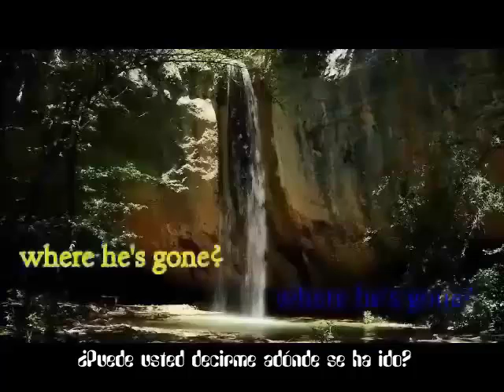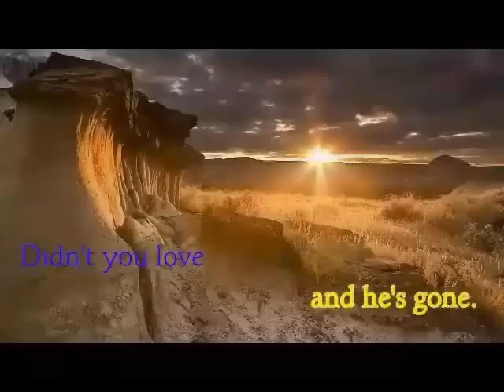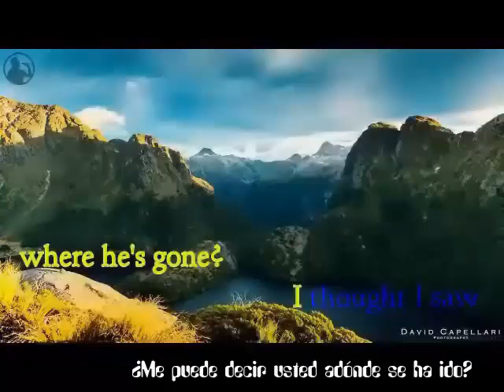ABRAHAM, MARTIN AND JOHN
***La Música de***
*** KARAOKE CHANNEL ***
*Las Voces de COROS de*
** J O S E P H **
de:
***Dick Holler***
all my recordings are HOME-MADE use NOT professional,  singing along with Professional Karaoke Musicians.